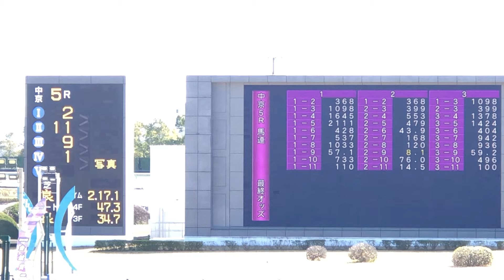【現地】オールセインツ 藤岡康太 3歳未勝利 アスクカムオンモア(2着)の北村友一騎手は油断騎乗で制裁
2024/3/10
中京5R 3歳未勝利

オールセインツ
父 キズナ
母 エアシンフォニー
母父 ルーラーシップ
祖母 エアデジャヴー
叔母 エアメサイア
叔父 エアシェイディ

《抜粋》10日の中京5R・3歳未勝利（芝2200メートル）で2着のアスクカムオンモア（牡3＝藤原）に騎乗した北村友一が、騎手としての注意義務を怠ったとして今月23、24日の2日間、騎乗停止となった。